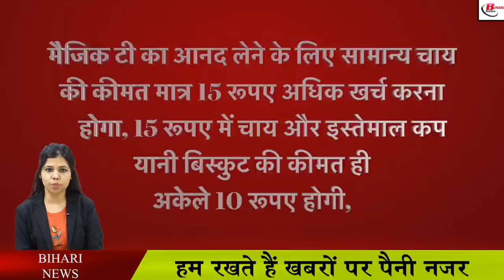चाय पीकर अब कप को खा सकेंगे आप, बिहार में यहाँ मिलेगा मैजिक टी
At Patna Junction, the capital of Bihar, people can enjoy magic tea like in metropolitan cities soon, this system is going to start soon from irctc side, there will be no need to throw away the cup that comes with drinking tea in magic tea. . People will now be able to eat the cup while sipping tea, as well as drinking tea in Magic Tea gives a different taste and feeling.However, Bihar is not the first state where this magic tea facility is going to be available. People are enjoying magic tea at big stations in Mumbai, Bangalore and other metros, with the introduction of this system, normally after drinking tea, its wrapper will not be scattered here and there, due to this there will be no dirt on the platform and nearby places. It will be seen that magic tea facility is available in the food track of IRCTC at Danapur station.